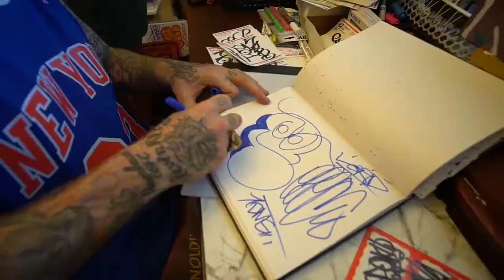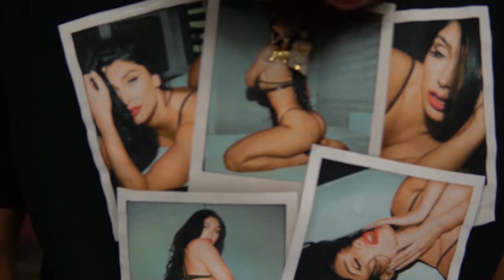Goons Vlog Ep8: SUMMERSLAMMED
SUMMERSLAMMED 2022
THE BOYZ BEEN SUMMERSLAMMED ALL SUMMER
Behind the scenes of Music videos & Events from June to early September